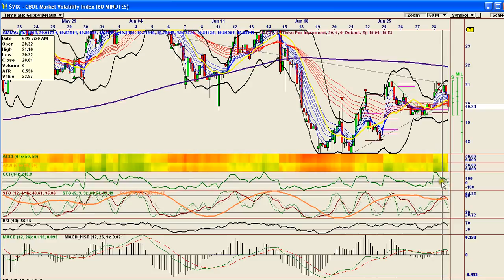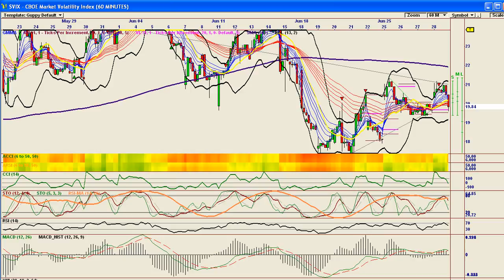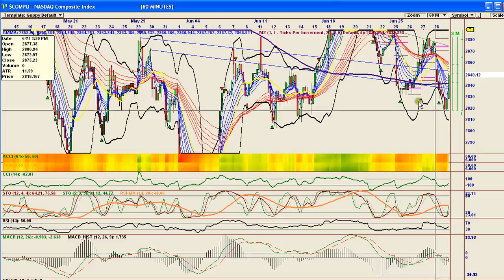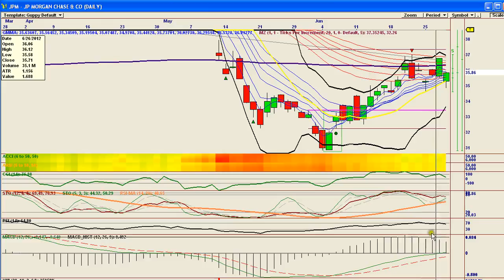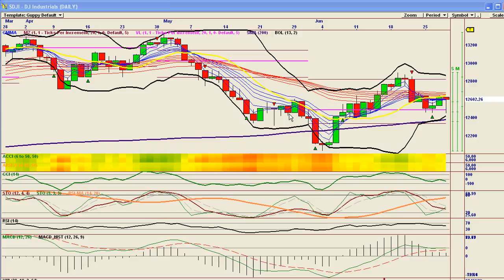Bears In Exile June 28th 2012